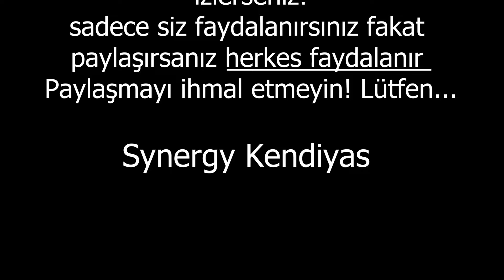Peygamberimiz dünyaya gelmeden önceki Fil vakası | Synergy Kendiyas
Synergy Kendiyas kanalında; pozitif bilimlerin, tıbbın ve diğer çözüm yollarının derman bulamadığı hastalıkların tedavisine ve anlam verilemeyen olayların hakikatine gerçek insan hikayeleriyle ışık tutuyoruz. Hayal ve gerçeğin sınırlarını daha net çizebilmek ve mucizelerin gerçekliğe ne kadar yakın olduğuna şahit olabilmek için takipte kalın.
Allah'ın, selamı, rahmeti ve bereketi üzerinize olsun.